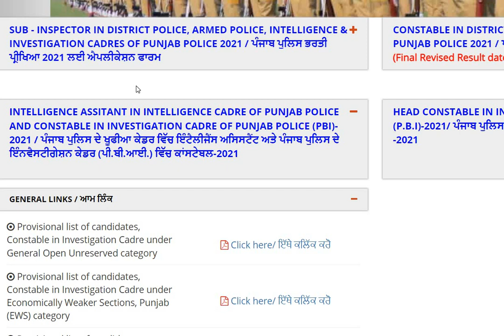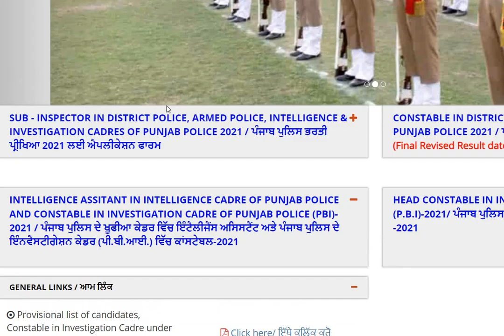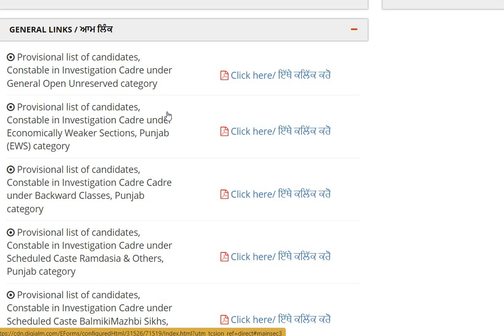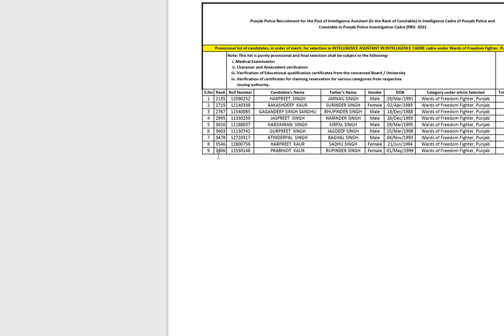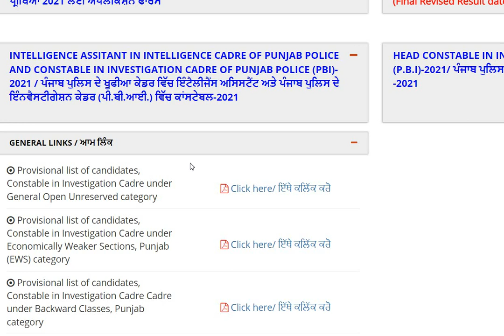PUNJAB POLICE INTELLIGENCE ASSISTANT & INVESTIGATION CONSTABLE RESULT OUT |PUNJAB POLICE RESULT 2024